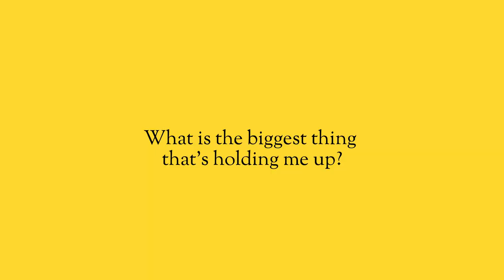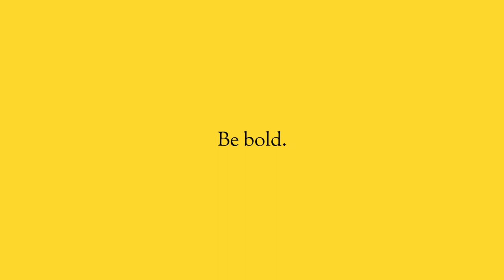My Best Advice to Small Business Owners.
When you’re ready to start expanding your business, the first thing you need to start with is all of the different roles you fill. Which is the one that you have to delegate, that can change your entire business overnight? What is the domino decision that you’re going to make, that will lead to every other decision being easy?